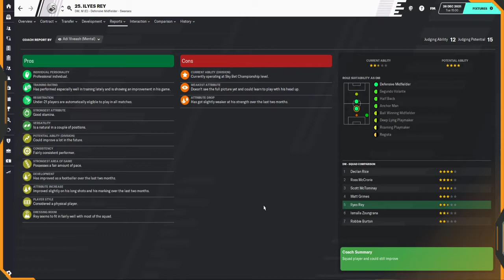SUPERB FREEKICK - SWANSEA CITY REBUILD - FM2020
As we continue our journey to establish Swansea City among the greatest Premier League clubs and strive to join the European Elite, one of our youngest prospects shows up on a big stage with a phenomenal strike. This fantastic goal helped us to a great and unexpected point with a rotated squad on the road at Leicester City. Season three is shaping up to be another fantastic push forward for the Super Swans, but just how far can we go? to follow our adventures live!